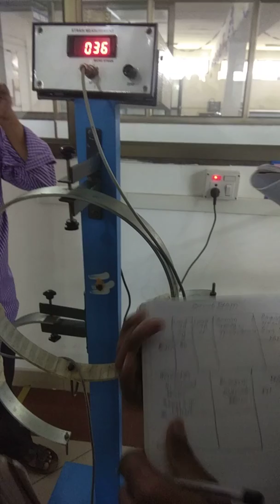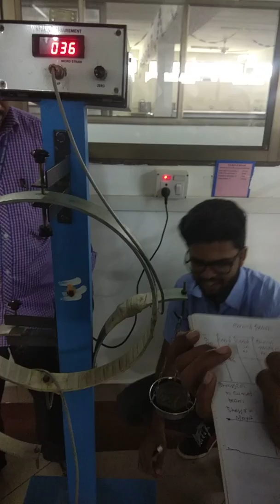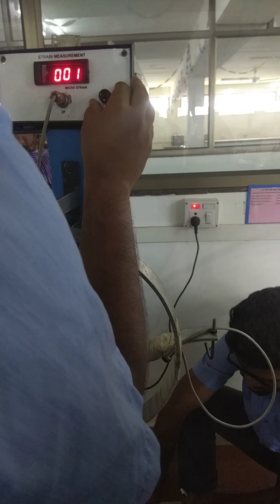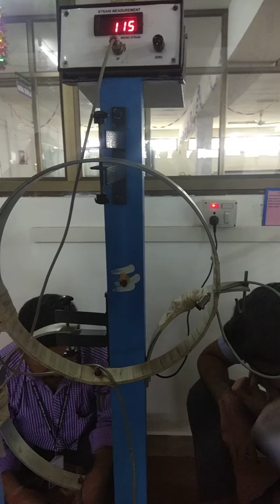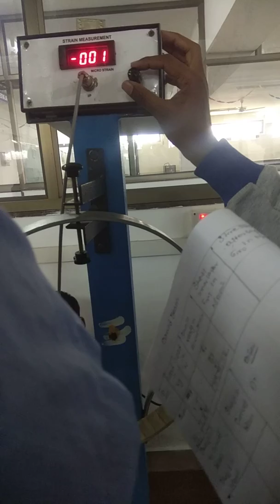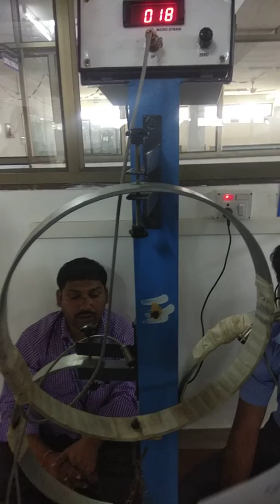curved beams [kannada]